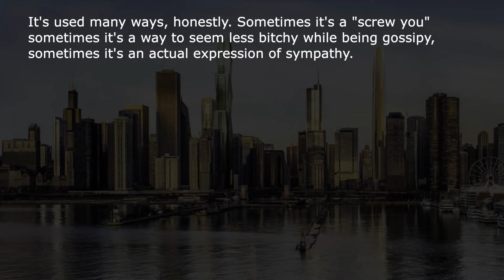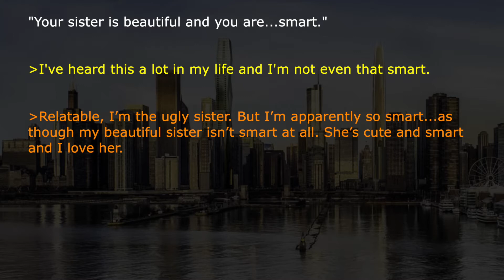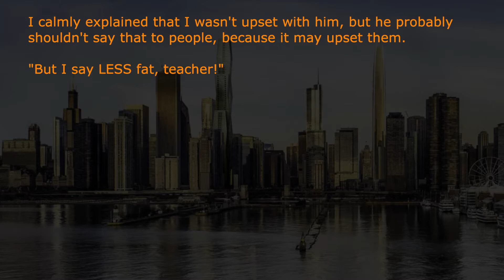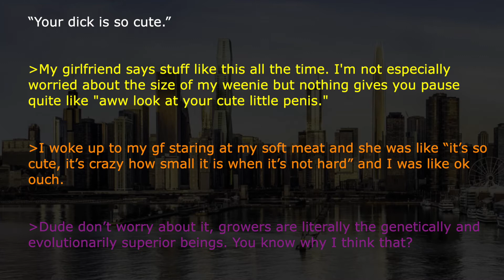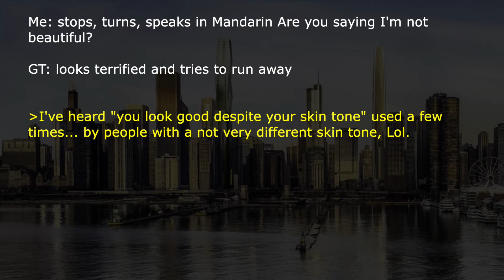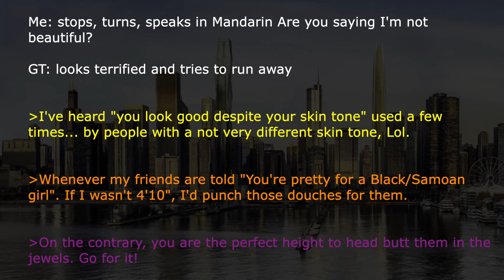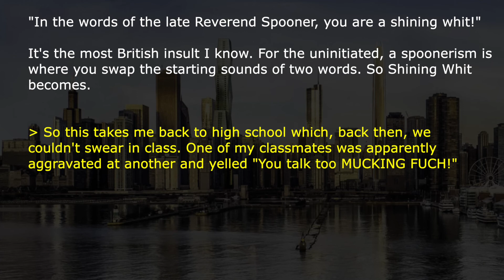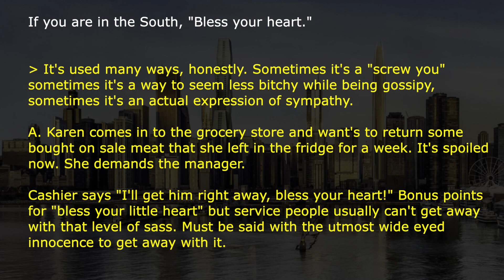What’s An Insult That Sounds Like A Compliment? | Ask Reddit Stories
Ask Reddit users tell us all the insults they've heard that can be mis understood as compliments.